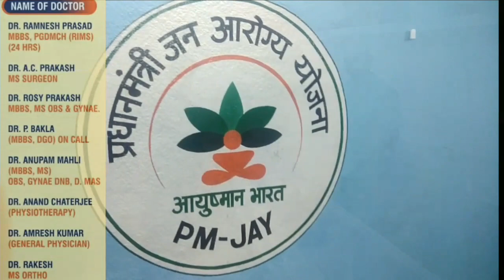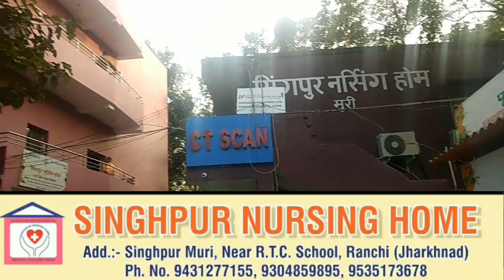सोनाहातू पूर्वी क्षेत्र के राजस्व ग्राम बुरूहातू के भूरसूडीह, सुदरूप गांव में जन-संवाद कार्यक्रम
सोनाहातू पूर्वी क्षेत्र के राजस्व ग्राम बुरूहातू के भूरसूडीह, सुदरूप गांव में जन-संवाद कार्यक्रम सह मिलन समारोह
का आयोजन
जन - संवाद कार्यक्रम वतर्मान ओर भविष्य का मंथन-सुदेश
सोनाहातू-
सिल्ली विधानसभा क्षेत्र में विकास की बुनियाद पर राजनीति की विचारधारा को मजबूत करने का संकल्प है। उक्त बातें आजसू केंद्रीय अध्यक्ष सुदेश कुमार महतो ने सोमवार को सोनाहातू पूर्वी क्षेत्र के राजस्व ग्राम बुरूहातू के भूरसूडीह, सुदरूप गांव में जन-संवाद कार्यक्रम सह मिलन समारोह को संबोधित करते हुए कही। इन्होंने कहा कि प्रखंड क्षेत्र के हर घर का सदस्य एक परिवार है। सभी को राजनीति चिंतन के साथ बड़ी सोच होनी चाहिए। तभी आने वाले पीड़ी को दिशा और दशा दे पायेंगे। हर खेत में सालों भर सिचाई के लिए पानी पहुंचाने की हमारी तैयारी है। लोगों को कृषि से आत्मनिर्भर बनाया जाएगा। इन्होंने कहा कि मातृ-पितृ सेवा व बिरसा आहार योजना चालू किया गया है।
*सिल्ली से विनोद बनर्जी की रिपोर्ट*